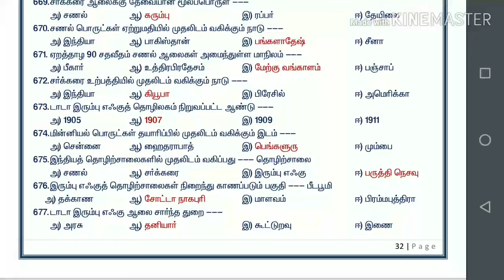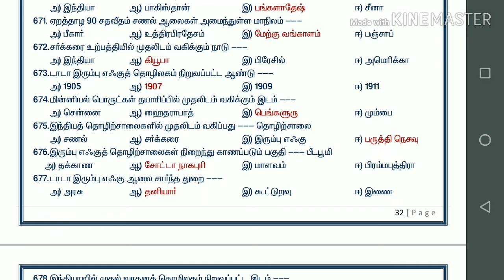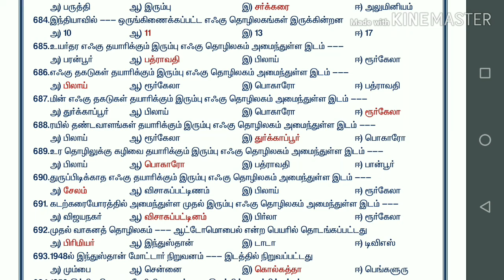10வது புவியியல் - (இந்தியா - தொழிலகங்கள்) பாட வினாக்கள for TNPSC EO Exam, Junior Inspector/ TNUSRB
10வது புவியியல்  - (இந்தியா - தொழிலகங்கள்) பாட வினாக்கள for TNPSC  EO Exam, Junior Inspector/ TNUSRB